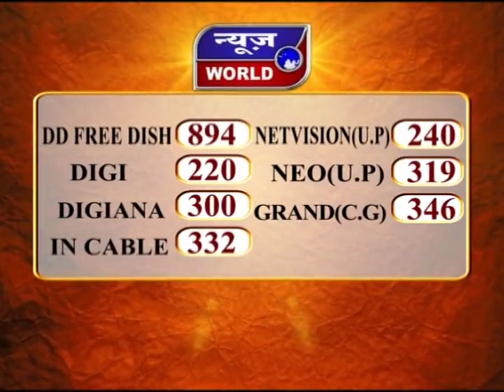News World - मप्र – भोपाल - युवक कांग्रेस के संगठनात्मक चुनावों को लेकर पीसी !